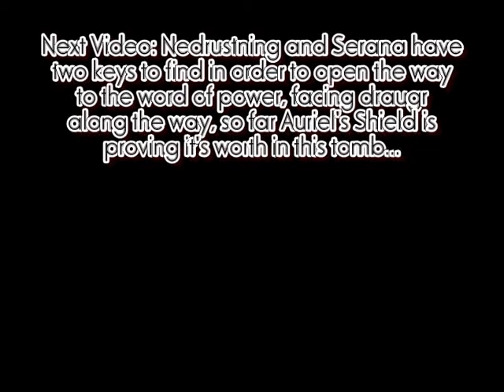TES V: Skyrim Walkthrough (Master) - Part 242 - Ragnvald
Ragnvald, a Nord tomb which has an unusual setup...